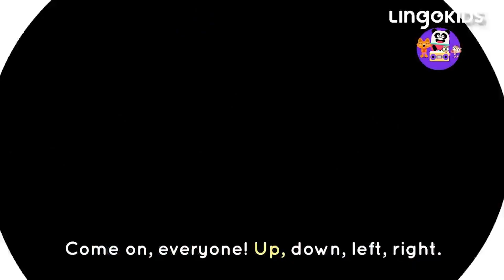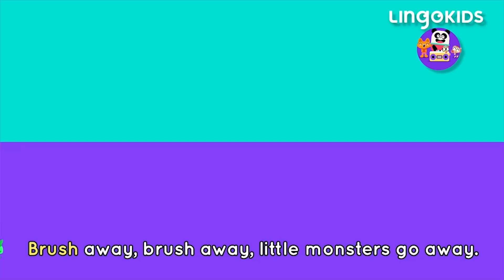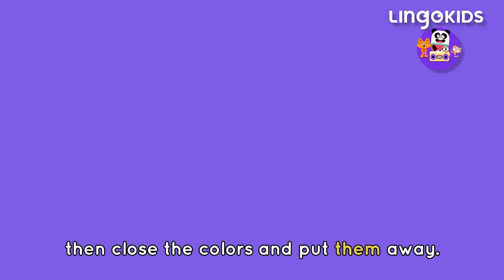FREEZE DANCE SONG 🙌🎶+ More Sports Songs for kids | Lingokids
| Endless hours of Lingokids music and songs for kids here ➽ | Get the Lingokids app and start the Playlearning™ adventure! (iOS & Android) ➽

Do you know what is the best way to do sport? Indeed, SINGING AND DANCING! Your child will have a fun time together with Lingokids songs and will make sport a fun pastime, including it into their everyday life.

In this Freeze Dance + More Sports Songs video:
00:00 Lingokids intro
00:02 Freeze Dance Song
02:12 Brushing Teeth Song
03:55 Don't Stop Baby Bot Dance
06:07 Exercise Song
08:04 Drink Water Song
10:09 Grocery Store Song
12:04 Bubbles Chant
14:28 Helping With Chores At Home Song
16:46 Pick It Up Song
18:10 Visiting The Museum Song
20:16 Clean Up Song
22:20 We're Going On A Dragon Hunt
24:27 Egg Hunt Song
26:26 Please And Thank You Song
28:27 The Treasure Hunt Song
30:23 More songs, activities, and podcasts on our YouTube Channels